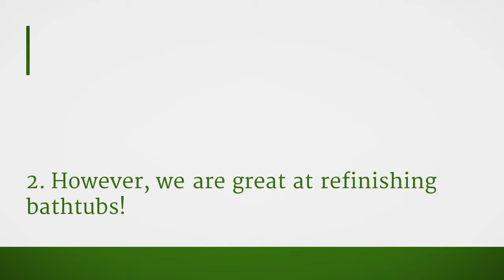Bathtub Refinishing Rockville